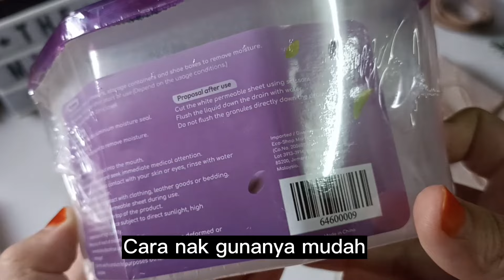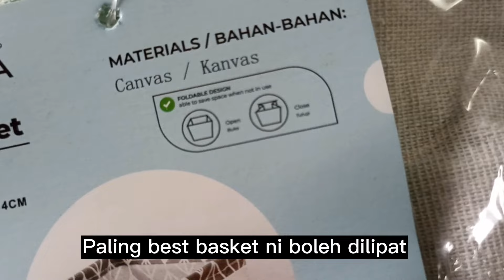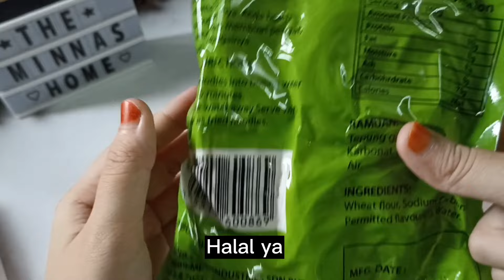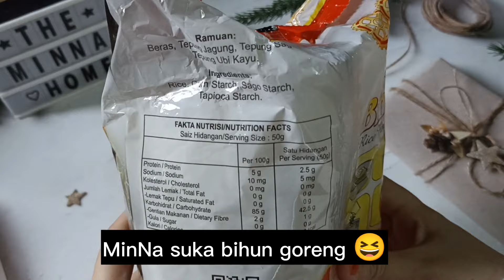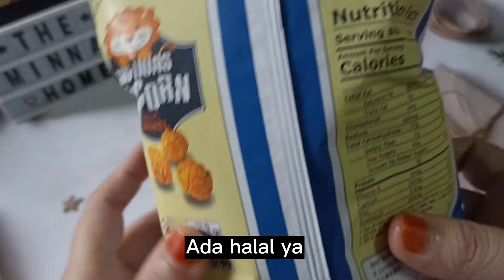AKHIRNYA... JUMPA JUGAK (PART 2) | ECO SHOP HAUL | EPISODE 178 | MINNA'S HOME 🏡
Assalamualaikum dan hai korang 😘 Welcome back to MinNa's Home 🏡 So kita bersambung ke part 2 untuk item yang MinNa tunggu² akhirnya kunjung tiba. Korang yang belum layan lagi part 1,make sure layan dulu tau baru layan part 2 pulak 🤭.